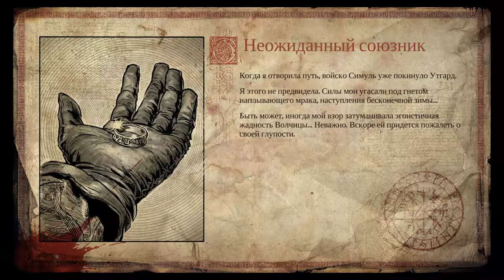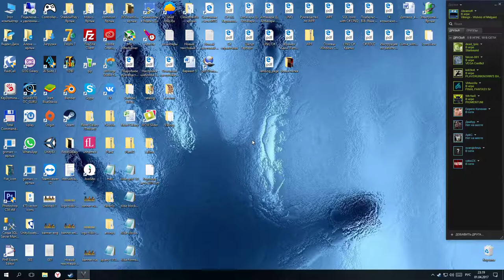Vikings - Wolves of Midgard #9